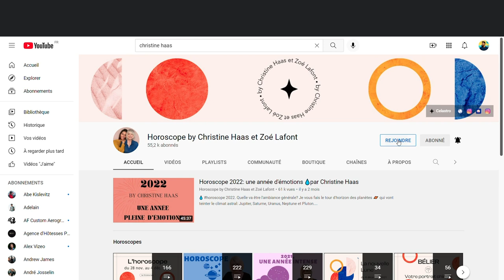Horoscope Vierge ♍️ Novembre 2022 🕷 par Christine Haas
🌞 horoscope gratuit du signe de la vierge pour le mois de novembre #2022 avec des conseils en astrologie et en psychologie.

⭐️ Retrouvez votre signe:
0:00 Introduction
0:19 Ambiance
1:57 Activités
3:41 Vie affective
5:19 Vos jours top
5:36 Bye bye